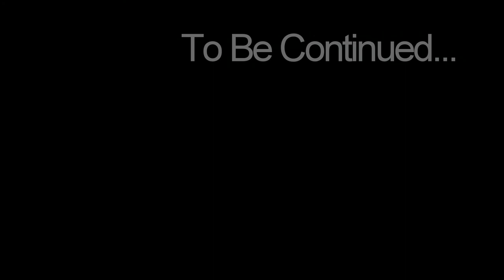Velvet crab catching in Co. Cork